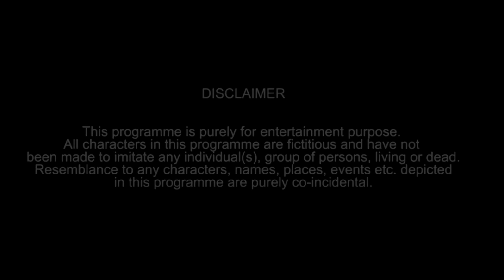Funny Rozedaar Scenes | Ramzan Video |Hyderabadi Comedy | Epic Vines